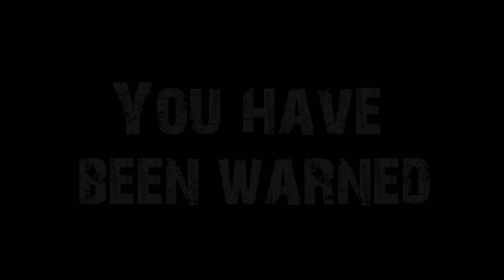Monster - Sick Puppies AMV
Anime Used
Another
Hellsing Ultamate
Corpse Party
Future Diary